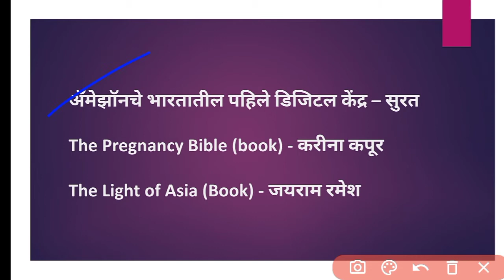Current Affairs | चालू घडामोडी | 2020-2021 | (video no.46)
Police Bharti
Shikshak Bharati